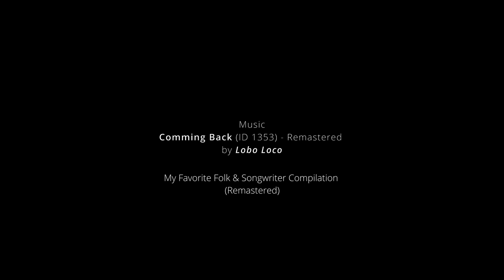Fly Tying Time - La Titanic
XXIII Capítulo de la serie de vídeos "Fly Tying Time" dedicados al montaje de moscas y el testing de materiales de la mano de RIBERFLY y su Staff. Un interesante montaje de una efémera particularmente llamada "La Titanic", de la mano de Óscar Arratia.